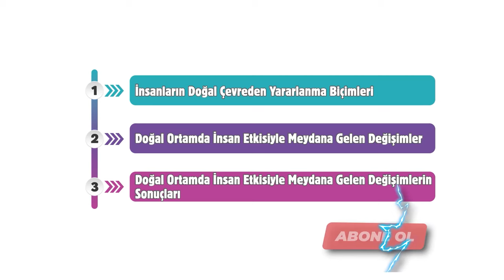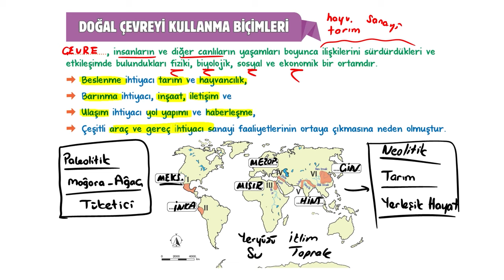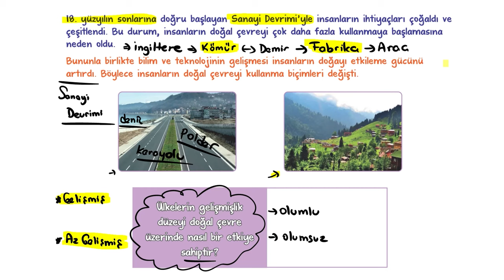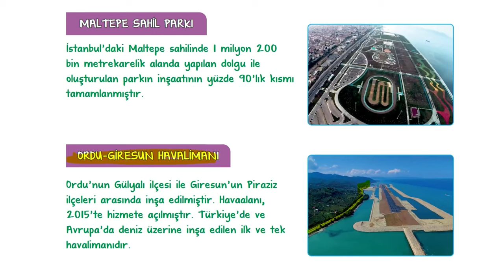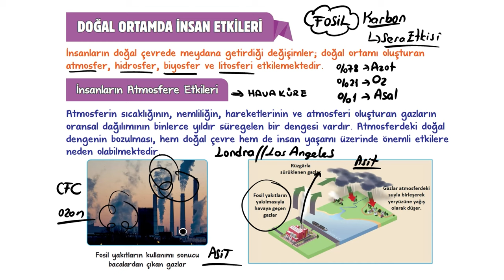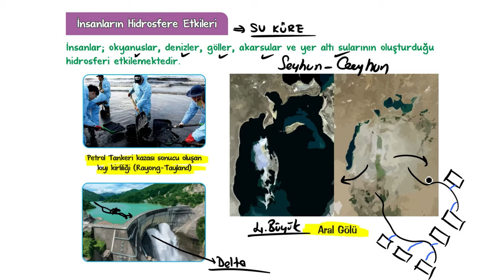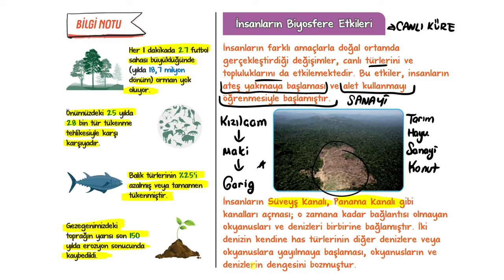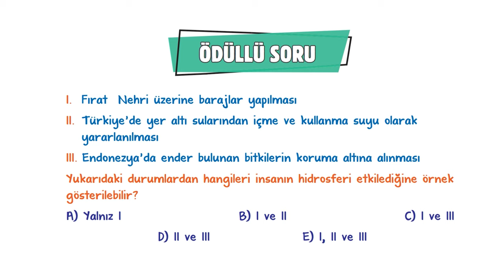Doğal Çevre ve İnsan | 9.Sınıf Coğrafya #2024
Sene boyunca; konu anlatımları ve soru çözüm videolarıyla, tonguç yanında! Bu videoda Coğrafya dersinin "Doğal Çevre ve İnsan" konusunu işliyoruz. Hazırsan öğrenme garantili videomuza başlıyoruz! 😎

📅 9. Sınıf Mayıs Ayı Programı 👉🏻